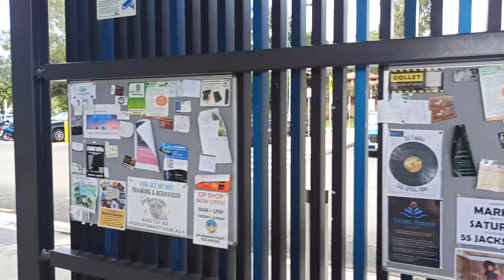NEW DRIVING DIRECTION! | Russell Island Adventures on Island Life (April 2024) - Episode 1,401 (HD)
Welcome to Russell Island Adventures on Island Life (April 2024), a series displaying daily life on the island for Sam Wilkes Sr., who lives on an impoverished income.